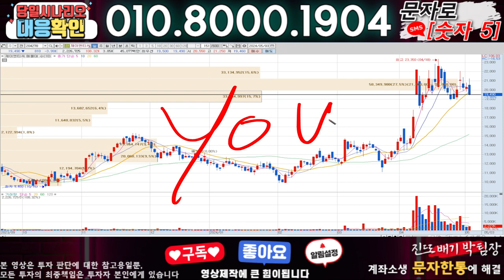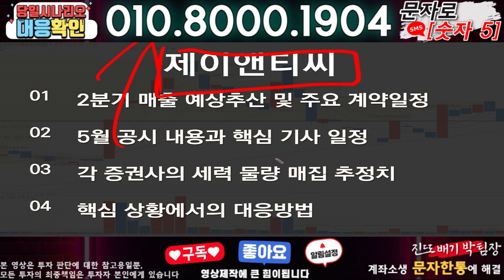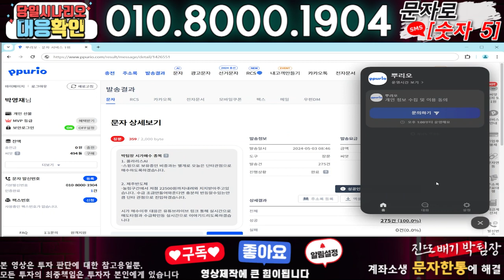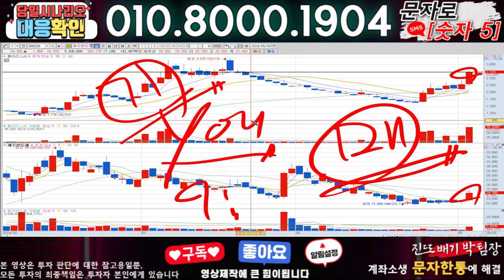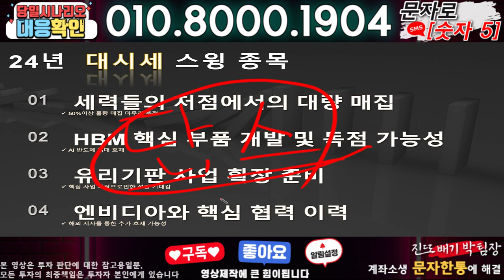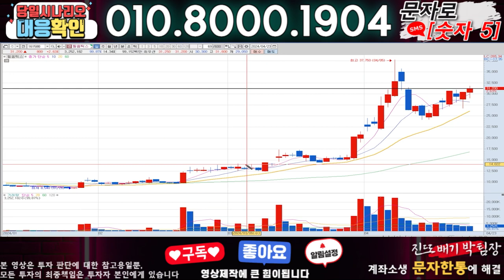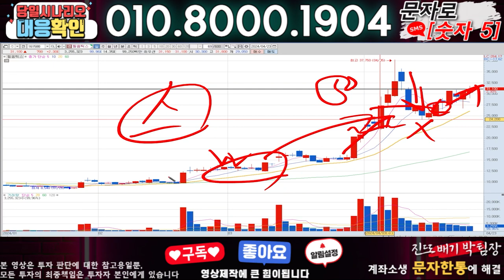제이앤티씨 ) 3분전 기습속보-공식입장발표!! 무슨일인가?